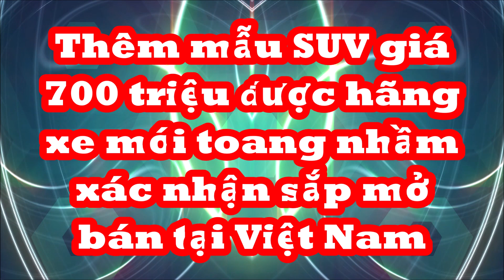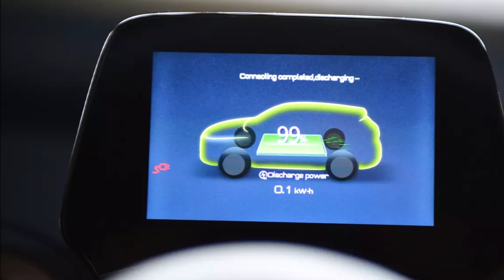Thêm mẫu SUV giá 700 triệu được hãng xe mới toang nhầm xác nhận sẽ mở bán tại Việt Nam dạng lắp ráp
BYD là thương hiệu xe điện lớn nhất Trung Quốc, đang xây dựng cơ sở sản xuất ở nước ngoài đầu tiên ở Thái Lan với công suất 150.000 xe/năm. Ngoài ra, họ cũng đang xem xét đặt thêm nhà máy ở một quốc gia Đông Nam Á khác. Ngoài Việt Nam, họ cũng xem xét Philippines và Indonesia.